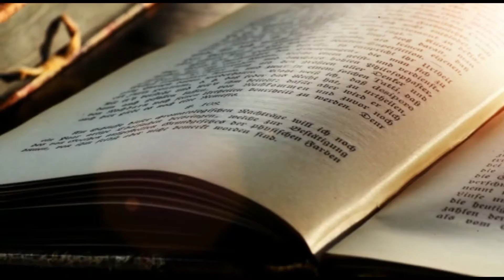ये 7 सपने किस्मत खोल देते हैं......क्या आपको भी आते हैं इस तरह के सपने